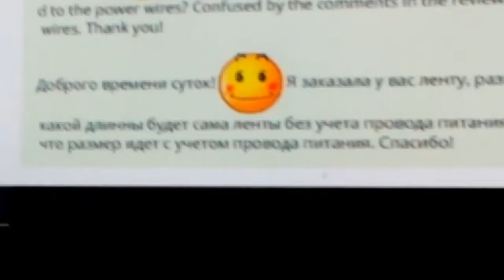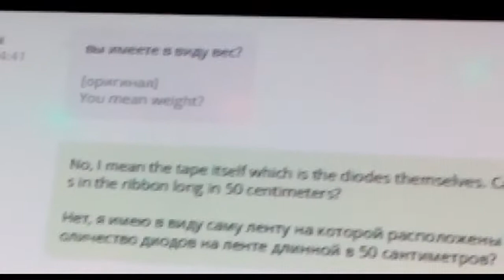Упоротый Китаец с alixpress )))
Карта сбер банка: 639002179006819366